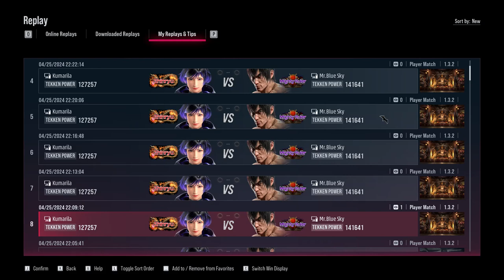Tekken 8 | Playing against My Friend! Reina vs Law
Hey guys, it's me, Mario, and today I'm gonna Play Tekken 8 with my Friend who plays Law